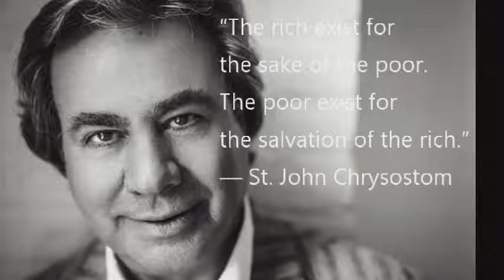2019 Nikos Mouyiaris - A Tribute by Fr Themi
Fr Themi talks about Nikos Mouyiaris, sharing his work with the poor in West Africa.